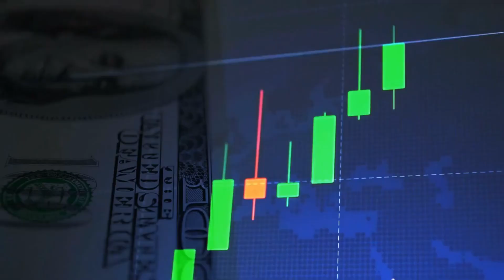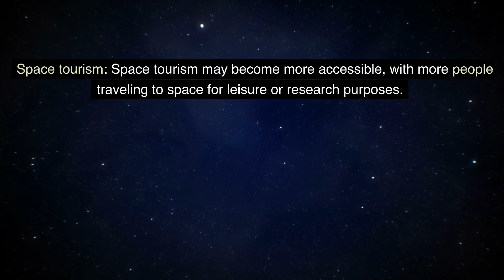10 Possibilities of what the World Might be like in 2050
10 Possibilities of What the World Might be Like in 2050 is a topic that explores the potential future scenarios that could shape our world in the coming decades. From advances in technology to shifts in global politics and the environment, experts predict a range of possible outcomes that could impact our lives in profound ways. These predictions include everything from the widespread adoption of renewable energy sources to the rise of artificial intelligence and its impact on the job market. While it is impossible to predict the future with certainty, examining these possibilities can help us prepare for the challenges and opportunities that lie ahead.

Sources: "10 Predictions About the Future That Should Scare the Hell Out of You." Business Insider. Accessed May 11, 2023.    "The World in 2050: Four Forces Shaping Civilizations Northern Future." The Guardian. Accessed May 11, 2023.    "The World in 2050: Future Technology Predictions and Scenarios." Futurism. Accessed May 11, 2023.